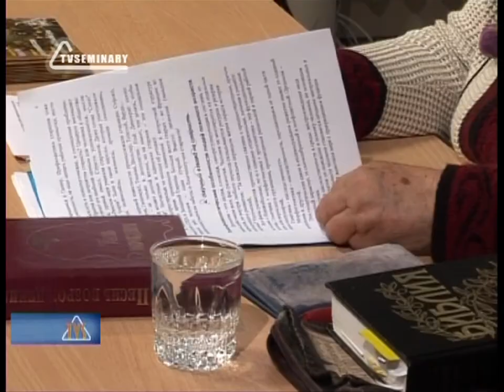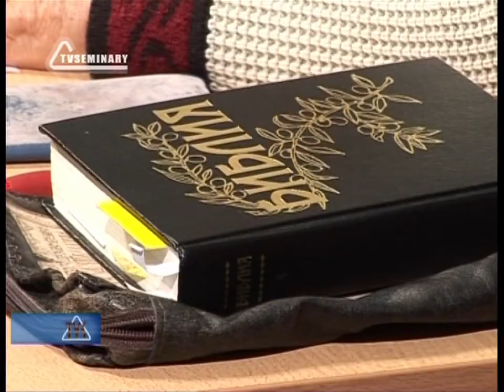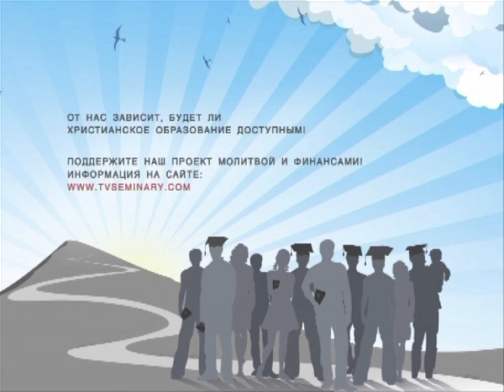TVS PT217 08